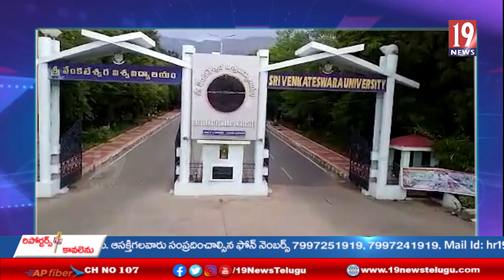కరోనా కారణంగా చూపి తొలగించిన కాంట్రాక్టు ఉద్యోగులను వెంటనే తీసుకోవాలి -ఏఐటీయూసీ నాయకులు డిమాండ్ -